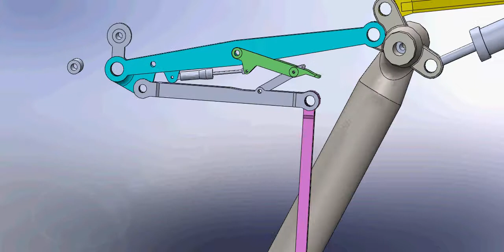Landing Gear Mechanism in solidwork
Solid works 2008 animation, Mira Costa College, Oceanside, CA.